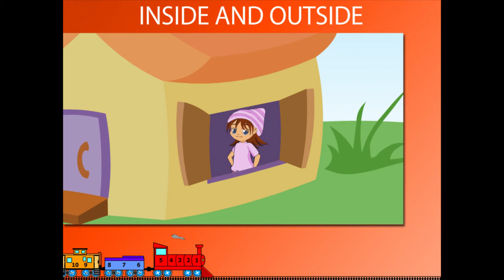Inside and outside U-1 class.1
TOPIC  : MATHS  ( INSIDE AND OUTSIDE U -1 )
CLASS : 1
 BY        :  DIGI NATURE